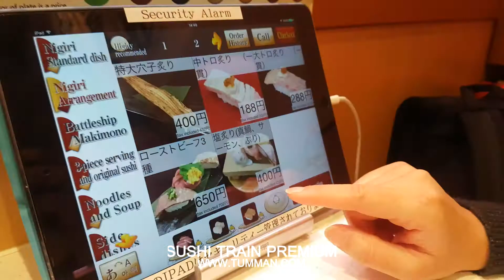SUSHITRAIN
SUSHI TRAIN PREMIUM , DRIVER CITY FL.6 , ODIBA , TOKYO

FACEBOOK.COM/PAGESTUMMAN